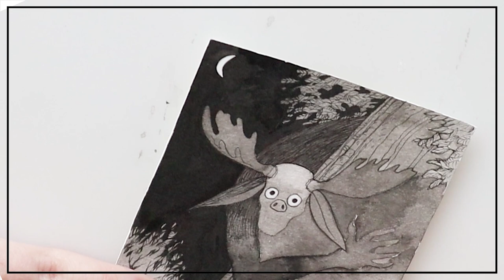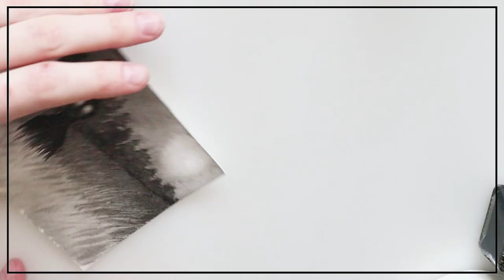Инктобер: "Русская нечисть" неделя 2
Сегодня я покажу еще 3 мистических рисунка тушью.

Привет! 😃 Меня зовут Влада и я художник. Я рисую портреты и обожаю новые художественные материалы. Делаю уроки для начинающих художников и даю советы.

К сожалению, не имею возможности отвечать на личные сообщения не касающиеся сотрудничества и заказов. Благодарна вам за понимание 🙏